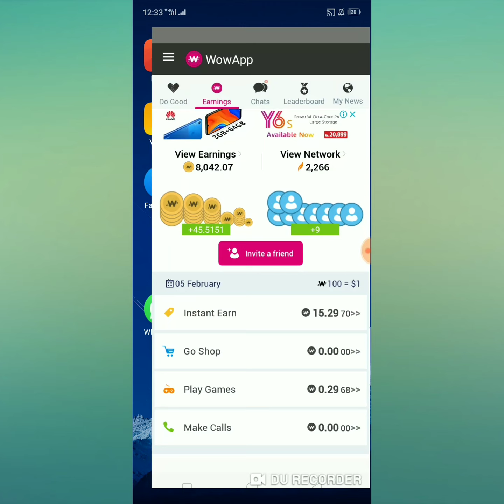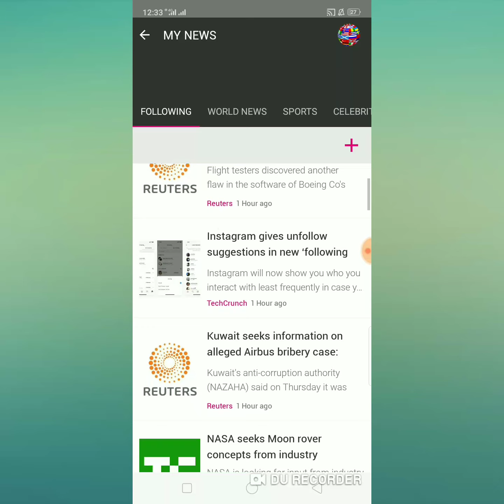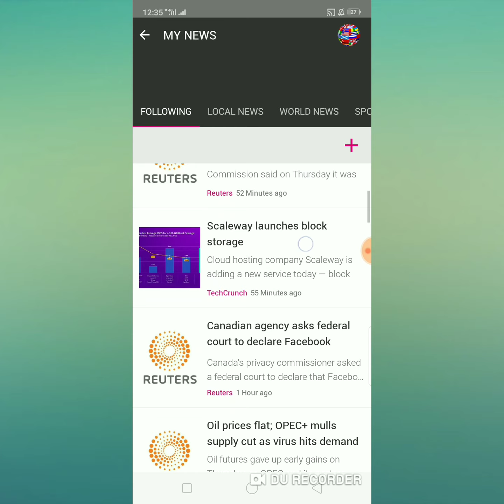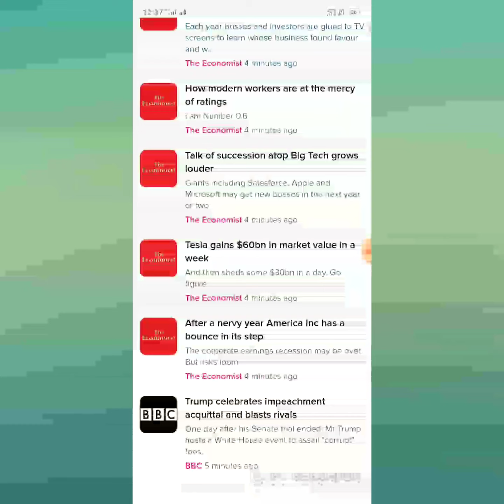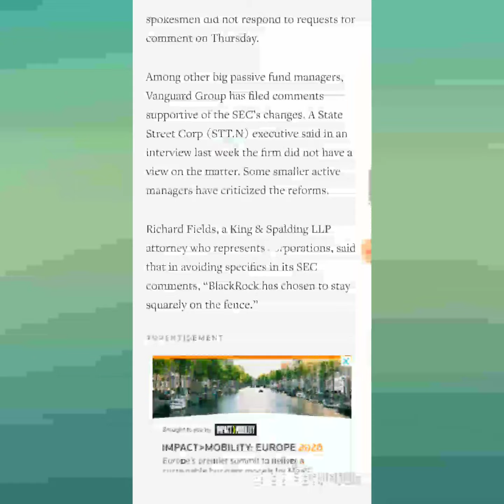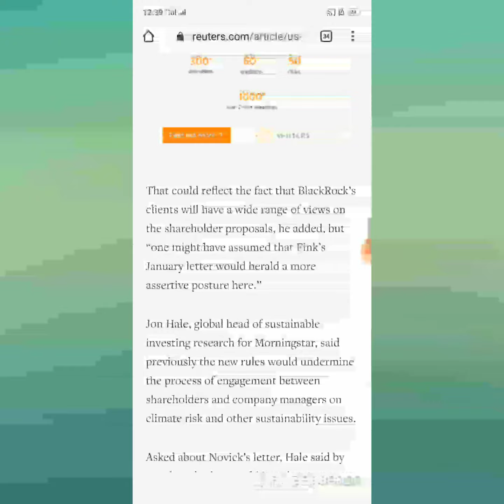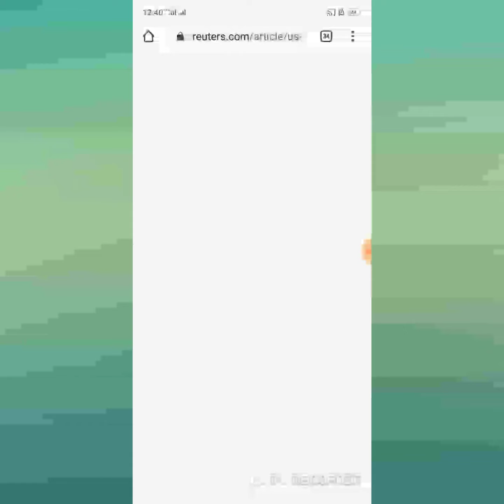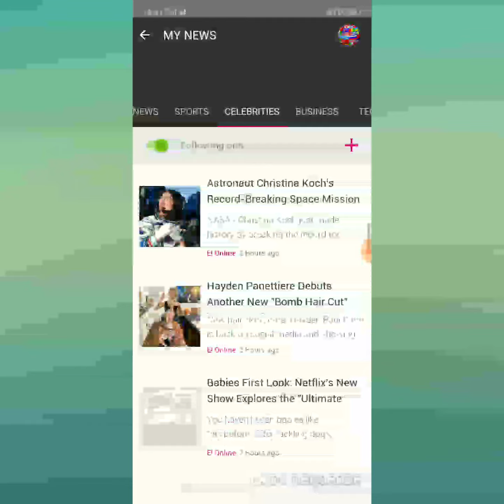How To Read News on WowApp And Earn Wow Coins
We will.learn that how to Read News on WowApp and earn unlimited wow coins

Is video men
HM sekhen gy k WowApp p.news kesy read krty hen or kesy Kam time men ziada or unlimited earnning kr skty reading news se

Global Records